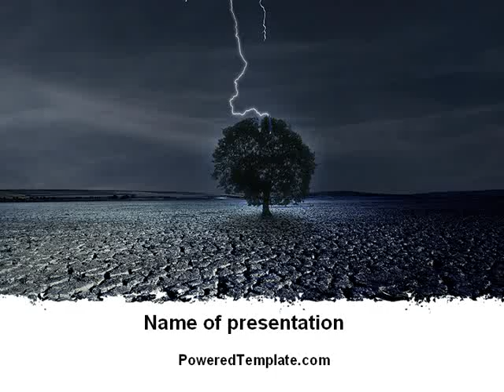Stormy Weather PowerPoint Template by PoweredTemplate.com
Stormy Weather PowerPoint Template for presentations.